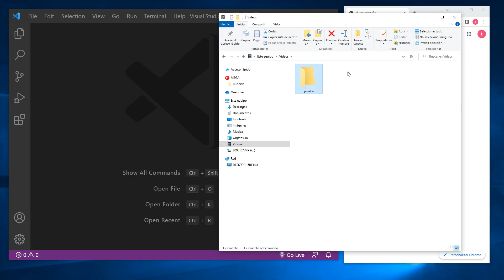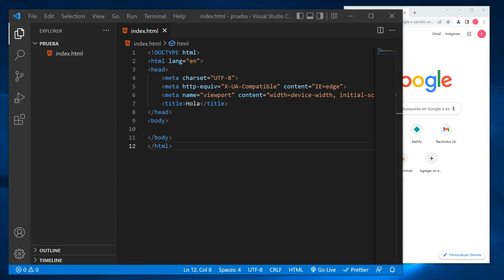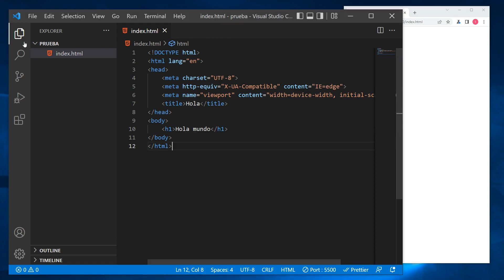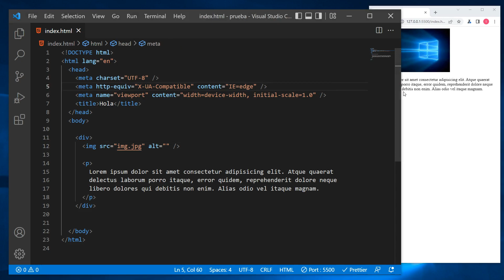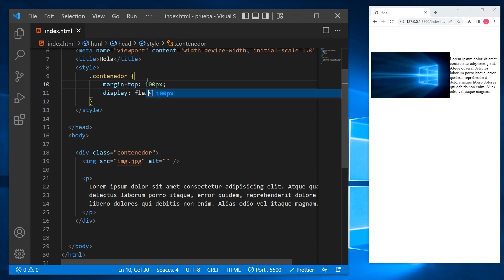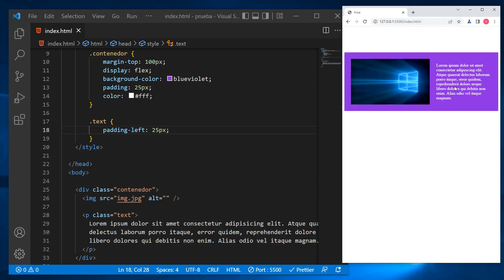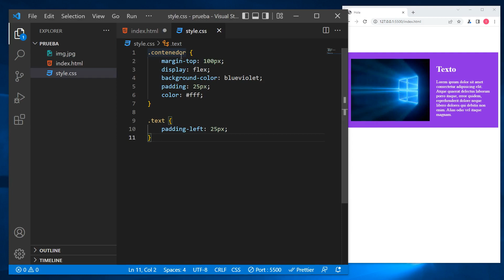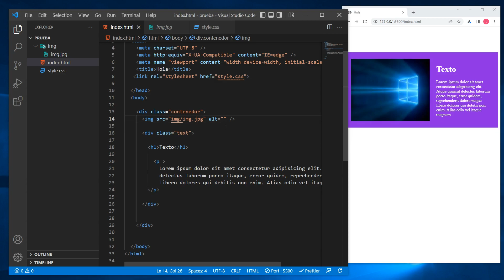como poner TEXTO a la DERECHA de una IMAGEN en HTML 🍏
En este tutorial veremos como poner texto a la derecha de una imagen en html